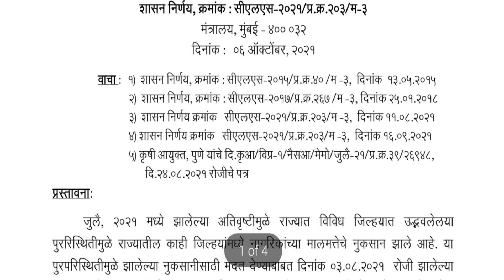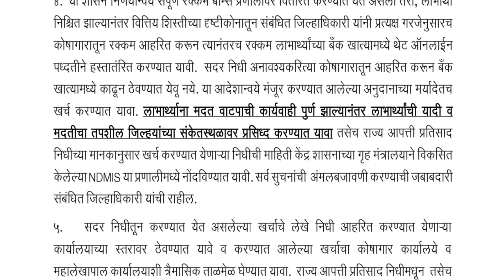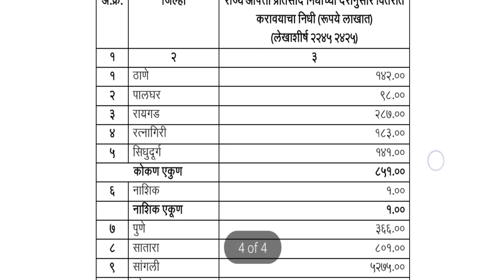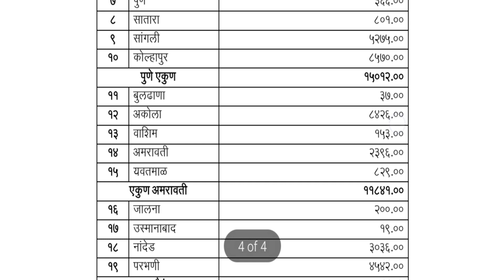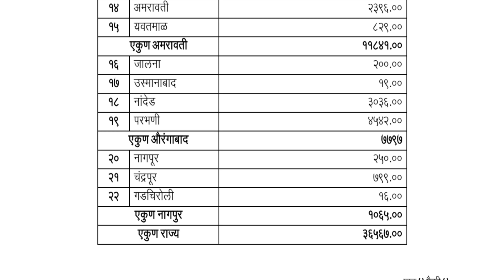अतिवृष्टि नुकसान भरपाई निधी जाहिर | 365 कोटी मंजूर | जिल्ह्यानुसार यादी जाहिर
video chapter
00:00 - introduction
00:30 - अतिवृष्टि निधी मंजूर